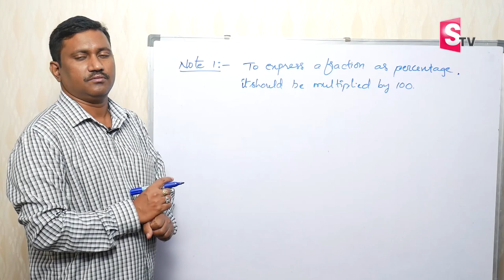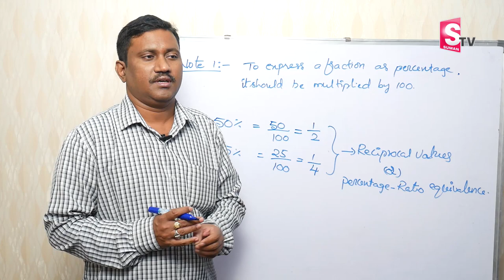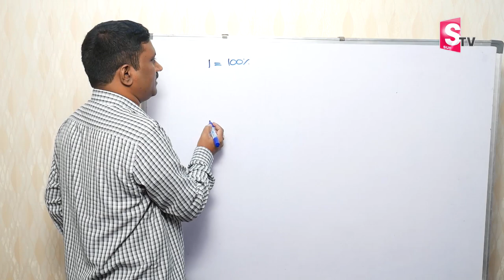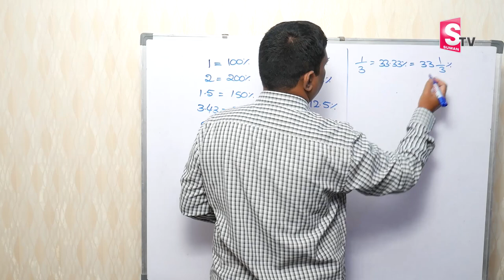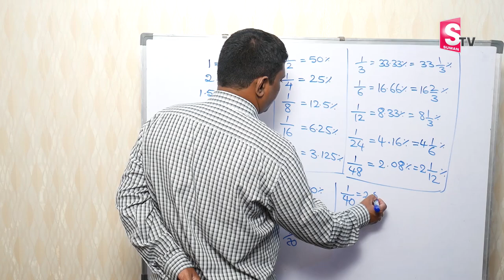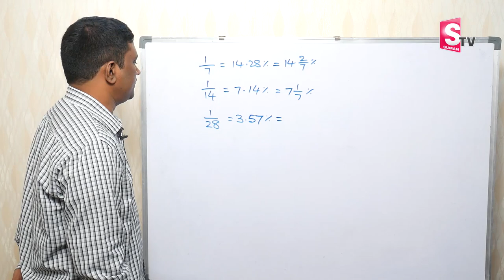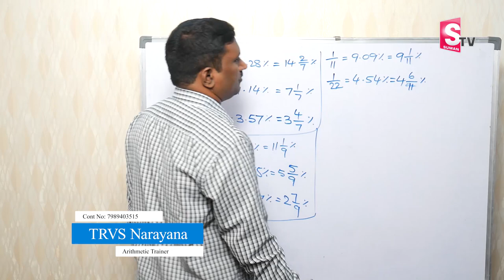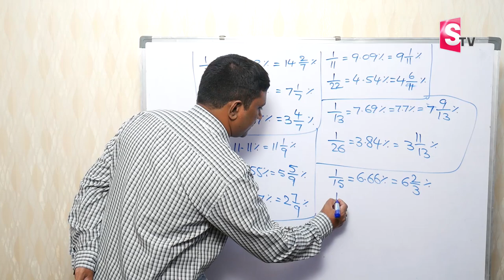PERCENTAGE CLASS 1 || Percentage Problems Tricks & Shortcuts || TRVS Narayana || Sumantv Education